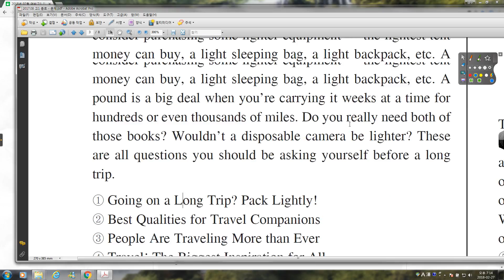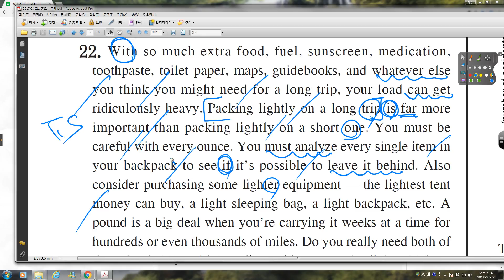11 2017 08 고1 종로 22번